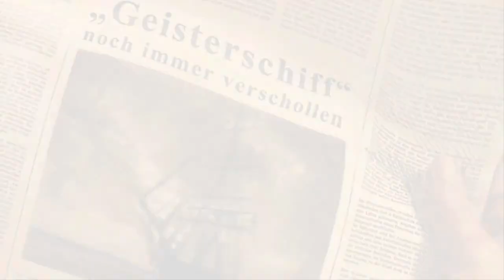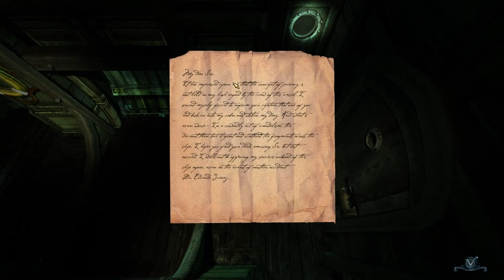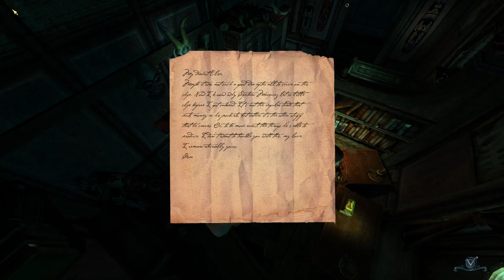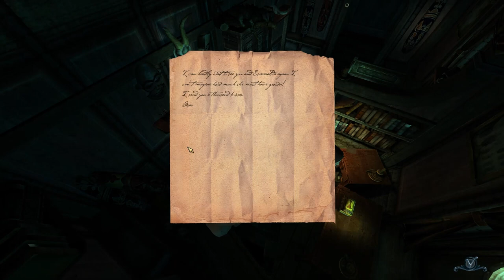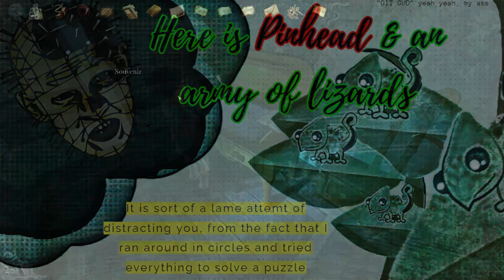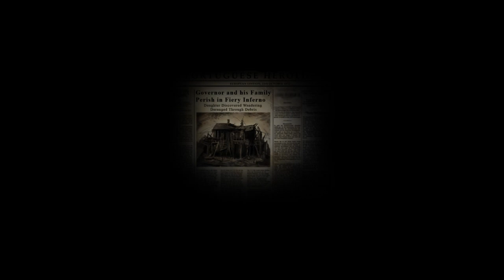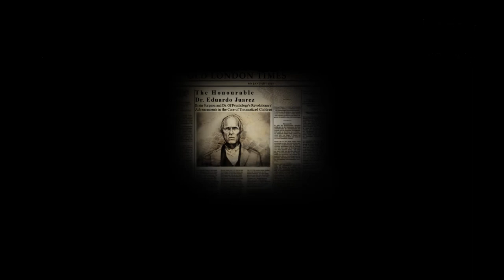Black Sails [puzzle action game] w/timestamps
The timestamps are only for obligatory items

07:48 pick up corkscrew
08:15 use corkscrew on drawer - get note 1/3
12:25 take note - get note 2/3
12:45 inspect crooked picture - inspect it again in your inventory - get small key
13:23 use key on the locked left drawer - get note 3/3
15:39 inspect all 3 notes in your inventory and combine them. that is the code for the chest (863)
16:59 pick up razorblade & the strange amulet
17:50 use the razor on the knot
18:12 click on the knothole to open the flimsy wall
19:03 pick up rope & harpoon
19:17 inspect the gasoutlet, and remove broken canniste
19:38 combine rope with harpoon in your inventory
19:53 take out the broken canister
20:39 combine your anchor with the door (it stays in your inventory as well)
21:36 use anchor on window
25:19 take the gas cannister from the docking station
26:27 use gas cannister on the gasoutlet
26:34 turn the valve to fill it
28:29 pick up the full gas cannister
28:59 use gas cannister on docking station
29:12 turn on the lights
31:39 pick up screwdriver
32:52 pick up leather
33:46 pick up fishing rod
34:04 go up stairs and fall down to the mess
36:03 take alcohol
36:13 take pliers
37:10 use pliers on wooden crate
37:33 pick up empty bottles
37:51 use empty bottles on Enamel pot
39:33 pick up map piece 1/3
40:49 use nail on vice - get hook
44:27 use planks on broken stairs
45:27 inspect map table & pick up map piece 2/3
46:29 inspect compas & wheel
47:06 pick up chiplog
50:25 pick up chain
50:36 pick up cog
53:34 pick up cord (combine cord, hook and fishing rod in your inventory)
56:32 look through peephole
57:16 inspect pile of books twice
57:33 use screwdriver on ventilation shaft
57:45 take insulation
57:53 use fishing rod to get the skull drill
58:32 use skull drill on door
01:00:04 pick up bedwarmer
01:00:44 pick up doctors bag - inspect in inventory - get bandages, needle & thread
01:01:05 (if you still have the razor here is where you can use it).
01:02:49 use bandages on Lex - talk to him; he gives you your lost bag. Inspect in inventory and get - picture frame, notes & scissors
01:06:25 pick up leather belt
01:07:45 in your inventory use scissors on leather - get leather strips - use needle & thread on strips  get leather belt
01:08:12 use both leather belts on machine
01:08:58 pull the riggging up
01:13:33 let rigging down
01:14:08 open maintenance shaft, use chain on rope
01:15:15 click the crane rope above cargo
01:15:42 pull rigging up
01:19:57 pick up rag
01:21:07 use rag on leaked liquid
01:21:50 pick up wrench
01:22:15 pick up sleepy powder
01:22:27 pick up key
01:23:22 use key on door
01:23:38 take match from pocket
01:26:28 use wrench on pipe & use cloth on hole
01:28:06 use sleepy powder on pot
01:30:23 click washing through
01:30:47 open trapdoor, take rifle
01:31:00 use rifle on keys
01:34:31 pick up ramrod
01:34:35 pick up boat hook
01:35:07 pick up screw box
01:35:35 pick up map piece 3/3 (combine in inventory)
01:35:48 pick up coal shovel
01:40:18 use coal shovel on boiler, combine hot coal & bedpan in inventory - get hot bedpan
01:41:00 in inventory, use ramrod on hot bedpan. Use insulation on bedpan w/ramrod
01:41:25 use bedpan on pipe (soldered area).
01:43:57 click souvenir 1/4
01:44:25 pick up lockpicks
01:44:38 click souvenir 2/4
01:45:13 click souvenir 3/4
01:46:07 use boat hook on warped door
01:46:38 pick up morphine (use on Lex)
01:51:02 (if you still have the medallion use it on the box) - get letter
01:52:44 use lockpicks on map table
01:51:58 pull off note
01:53:11 pick up sextant
01:54:41 click souvenir 4/4
01:58:22 use shiny picturefram on map (print) - get cordinates
01:59:02 use cordinates to place pins
01:59:46 click the cities you pinned on the map; Monte, Lajes do Pico, Santana, Pedro Miguel & Castelo Branco
02:00:40 use sextant on porthole
02:04:23 in inventory combine cog & screws - use cog w/screws on clock
02:05:04 turn hands forward (cutscene) turn hands forward again x2 - get pocket watch
02:06:58 use chiplog on window
02:09:58 in inventory inspect gun - get bullet
02:10:35 use bullet on pump - click pump x3
02:11:32 pick up hook
02:11:58 pick up oil can
02:12:17 use cloth on hot steam valve - get needle
02:12:39 use needle on barrel, use oil can on the Ethanol spill
02:12:59 use oil can on doctor
02:13:28 pick up coal shovel
02:13:53 pull lever
02:15:23 use shovel on pigs head - inspect in inventory to get pig head & hook
02:15:46 use hook on suitcase - get slippers - click slippers in inventory to wear
02:16:36 use pig head on coal chute
02:17:42 pull lever x3
02:20:29 let rigging down
02:20:59 click crane rope, and then use hook on rope
02:22:16 pull up riggging, and attach the hook to the lifeboat